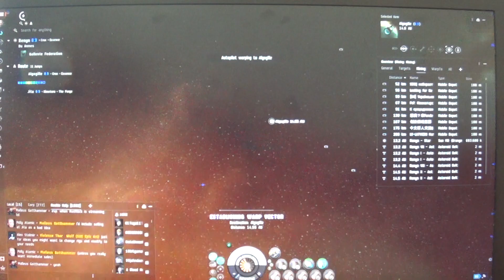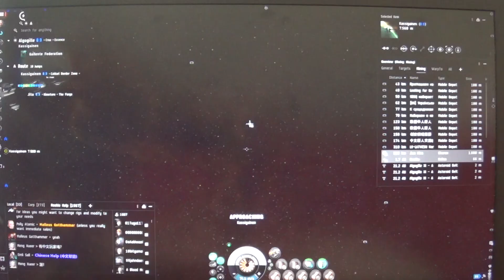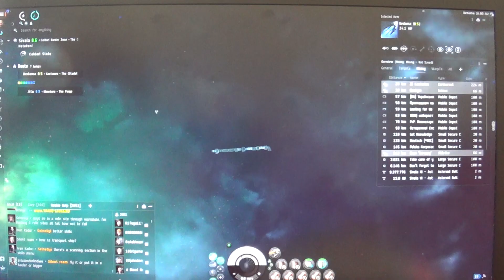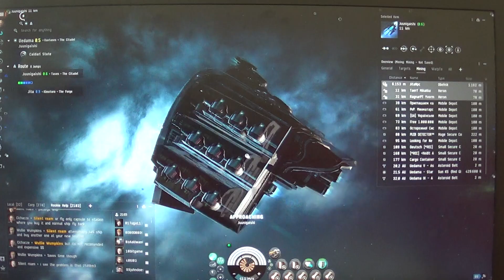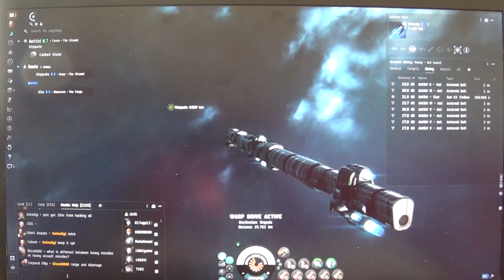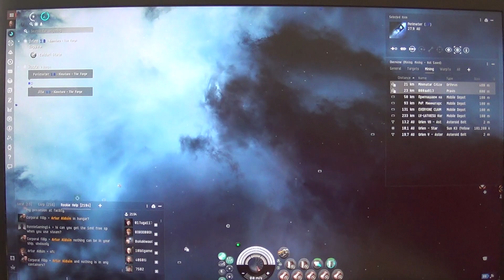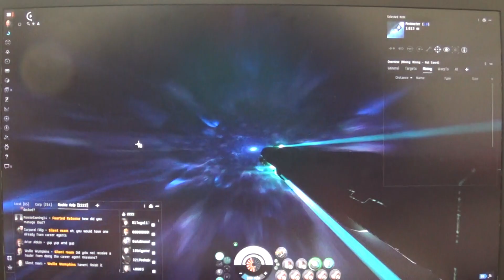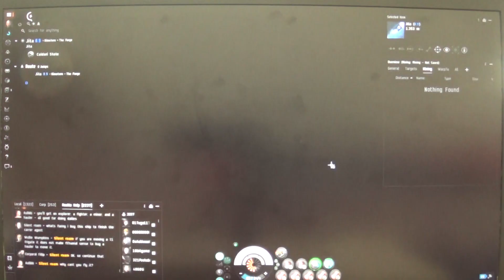MongoTV_18600 - EVE Online - Part 146 - Day 14 - Trade Hauler Journey - 45 Jumps - Amarr-Jita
PART 146 - Now is my Day 14 in EVE Online :-) Sunday.